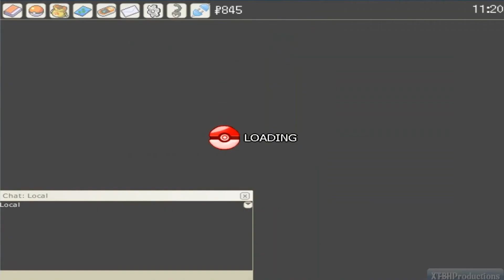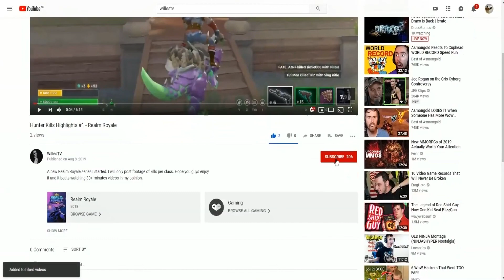Pokemonium MMO | Gameplay